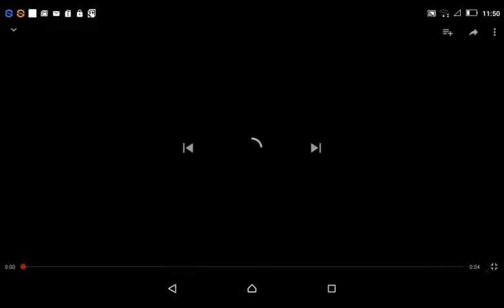Windows XP in G Major 32